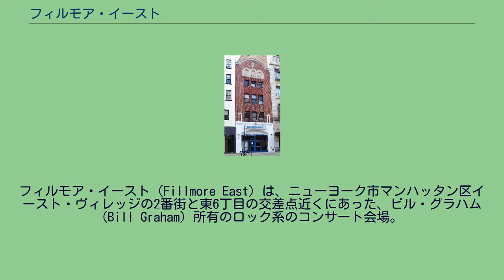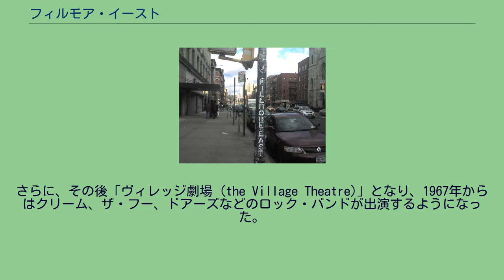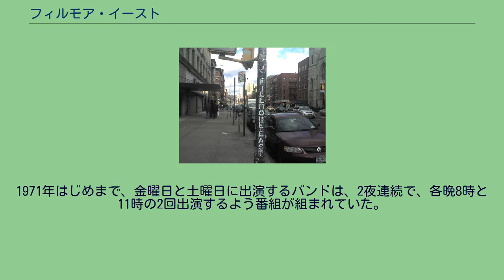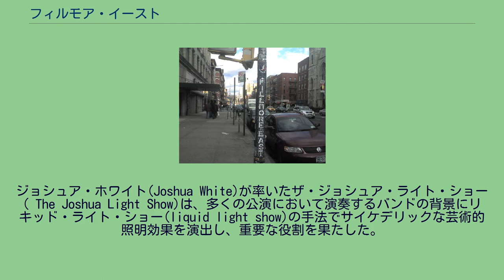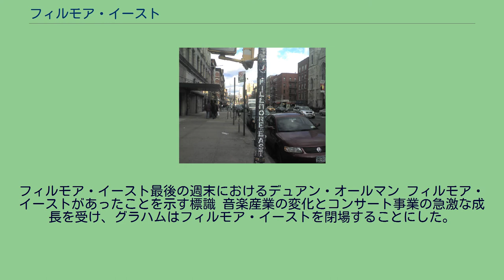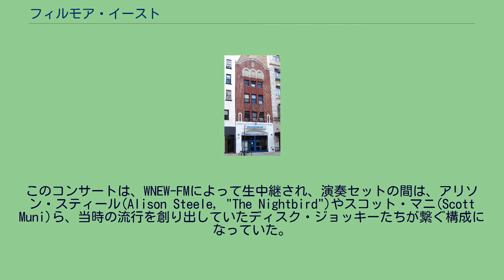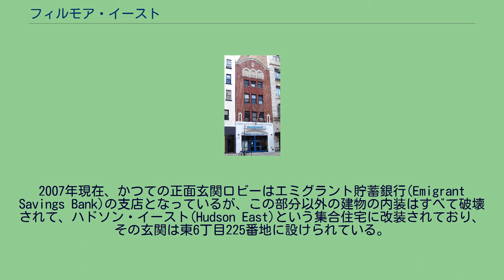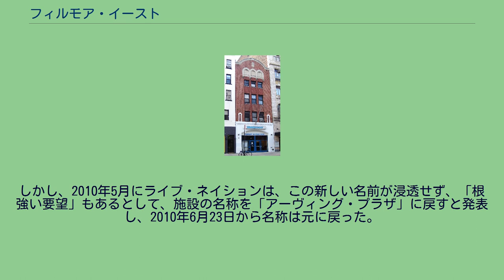フィルモア・イースト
イースト・ヴィレッジ
フィルモア・イースト (Fillmore East) は、ニューヨーク市マンハッタン区イースト・ヴィレッジの2番街と東6丁目の交差点近くにあった、ビル・グラハム (Bill Graham) 所有のロック系のコンサート会場。
1968年から1971年まで存続し、当時のロック界における最も重要なコンサートのいくつかが、この会場で行なわれた。
フィルモア・イーストは、グラハムがサンフランシスコに所有していた彼の本拠地フィルモア・オーディトリアム、および、その後継施設であったフィルモア・ウェストと、同系列の施設であった。
後にフィルモア・イーストに改装された劇場は、もともとこの辺りの2番街にイディッシュ語話者向けの演劇などを提供する劇場が集まり、「ユダヤ劇場街 (Jewish Rialto)」と称されていたころ、1926年にイディッシュ劇場 (Yiddish theater) として建設された。
当時の名称は「コモドア劇場 (the Commodore Theater)」であったが、その後、ローズ社 (Loews Inc.) の所有となって映画館に改装され「ローズ・コモドア (the Loews Commodore)」となった。
さらに、その後「ヴィレッジ劇場 (the Village Theatre)」となり、1967年からはクリーム、ザ・フー、ドアーズなどのロック・バンドが出演するようになった。
グラハムが劇場を手に入れたときには、建物は修復が必要な状態に陥っていた。
劇場入口の庇やファサードはとても狭い作りであるが、その奥の会場はおよそ2,700人を収容できた。
この場所を確保したことで、グラハムは、既に所有していたカリフォルニア州サンフランシスコのフィルモアと対になる東海岸の拠点を手に入れた。
1968年3月8日に開場したフィルモア・イーストは、たちまち「The Church of Rock and Roll（ロックンロールの教会）」と称されるようになり、3組が出演するショーが一晩に2回公演される形態で、毎週数夜の公演が打たれるようになった。
グラハムは定期的に東西のフィルモアの出演者を入れ替えた。
1971年はじめまで、金曜日と土曜日に出演するバンドは、2夜連続で、各晩8時と11時の2回出演するよう番組が組まれていた。
フィルモア・イーストのおもな出演者の中には、ジミ・ヘンドリックスもいた。
ヘンドリックスのアルバム『Band of Gypsys』は、1970年の元日に、ここでライブ録音された。
ジョン・レノンは、フランク・ザッパとそのバンドであるマザーズ・オブ・インベンションとともに、1971年6月6日に出演した。
オールマン・ブラザーズ・バンドは何度もフィルモア・イーストに出演しており、「ビル・グラハムの箱バン (Bill Graham's House Band)」と呼ばれた。
1968年に出演したザ・フーは、ピート・タウンゼントがギターを壊さなかったライブをしたところでも有名。
1969年9月には、ジェファーソン・エアプレインが6回、タジ・マハールが8回、クロスビー、スティルス、ナッシュ&ヤングが4回の公演を行なっていた。
レッド・ツェッペリンは、アイアン・バタフライの前座として、1969年はじめに4回の公演をしている。
1月31日の演奏を素人が撮影した映像が、ネット上のレッド・ツェッペリンのサイトで公開されている。
ジョシュア・ホワイト(Joshua White)が率いたザ・ジョシュア・ライト・ショー( The Joshua Light Show)は、多くの公演において演奏するバンドの背景にリキッド・ライト・ショー(liquid light show)の手法でサイケデリックな芸術的照明効果を演出し、重要な役割を果たした。
1970年夏の以降は、ザ・ジョシュア・ライト・ショー出身のメンバーによって結成されたジョーズ・ライツ(Joe's Lights)が専属照明担当となり、1971年の閉場までこの体制が続いたが、一部の照明業務は、マーク・L・ルービンステイン(Marc L. Rubinstein)が率いたザ・ピッグ・ライト・ショー(The Pig Light Show)に委託されていた。
1970年9月23日には、PBSが放送用に公演を収録した。
この時の出演者は、ザ・バーズ、エル...